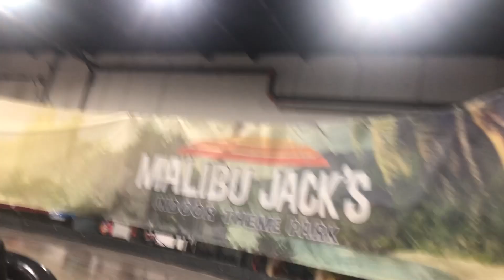Walkers Journey 3